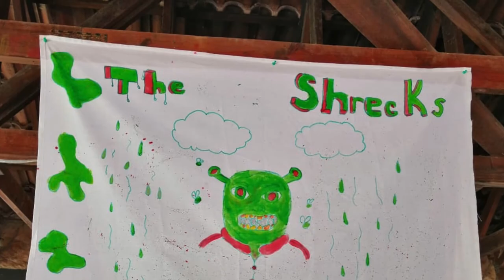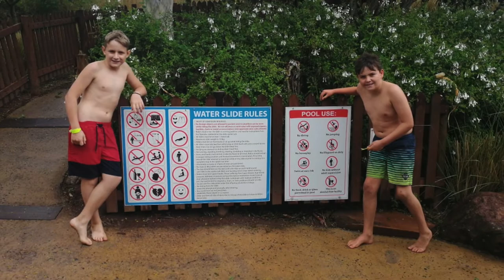Joshua Trollip - Felixton School Tour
Felixton College Tour